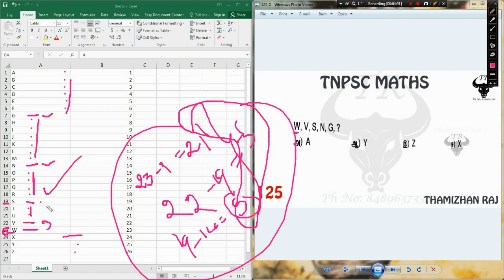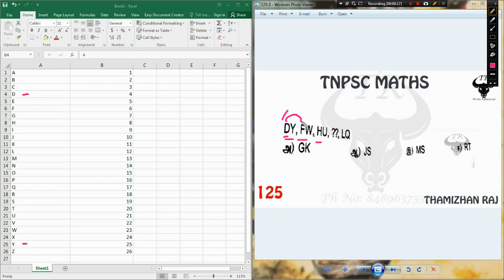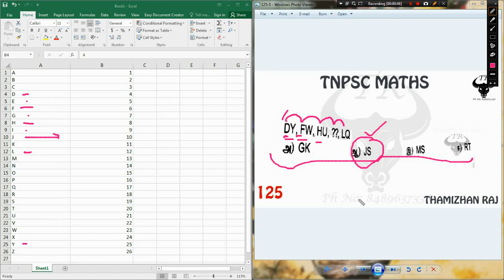TNPSC/TNUSRB MATHS REASONING PART 6(TAMIL)